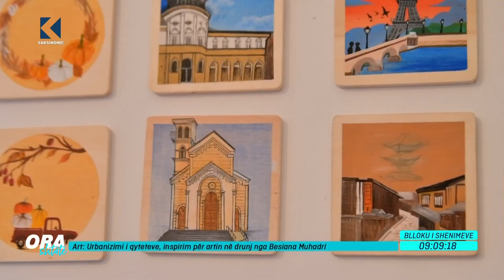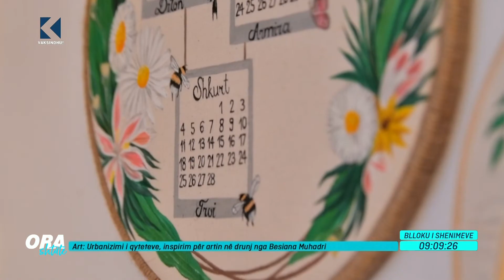Urbanizimi i qyteteve, inspirim për artin në drunj nga Besiana Muhadri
Një multi artiste e cila më së shumti punon në kasnak. Besiana Muhadri tashmë ka zgjeruar horizontit e saj, duke pikturuar qytete të ndryshme në dru. Kush dhe cka po pikturon kjo artiste e shohim përmes stories së përgatitur.
Përgatiti: Adea Grezda